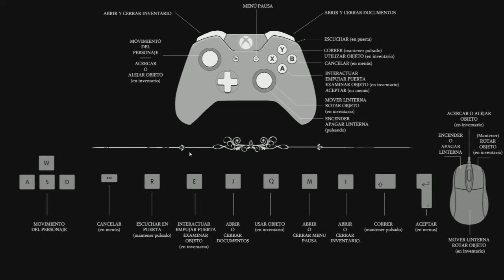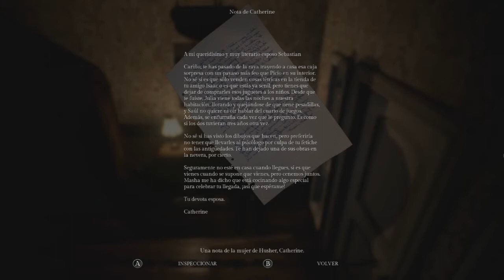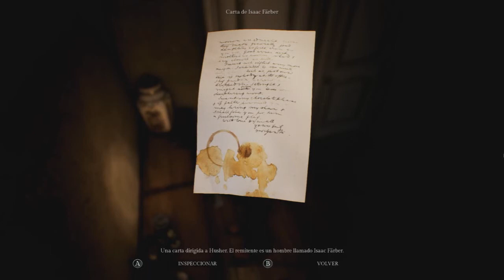Song Of Horror ~ Buen juego de terror en Kickstarter [Demo Gratis]